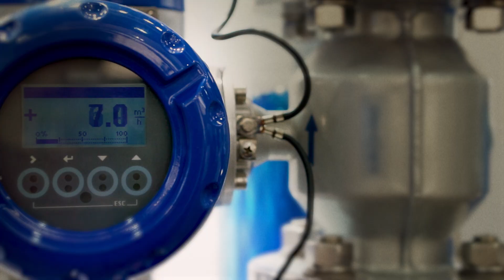Innovate faster with AI and Edge Computing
The advancements in AI and machine learning (ML) have made decision making at or near the data source possible—avoiding higher costs and delays associated with sending data from where it is collected at the edge back to the cloud for analysis. Integrating AI at the edge optimizes the capabilities offered by many industries including Manufacturing and Retail. See how Red Hat’s open source infrastructure supports the full edge spectrum.